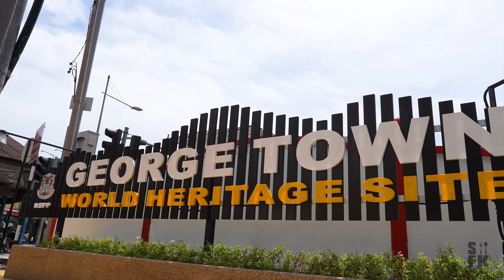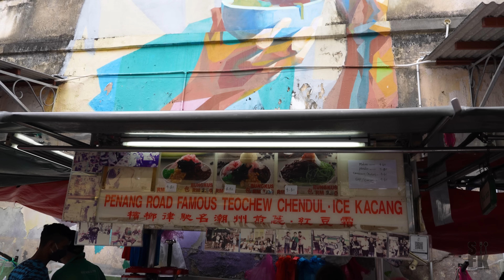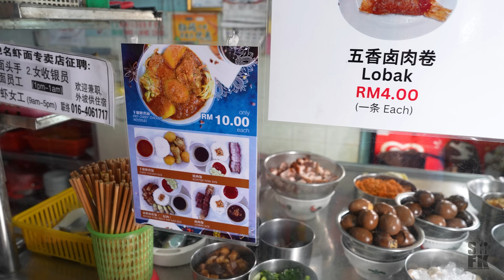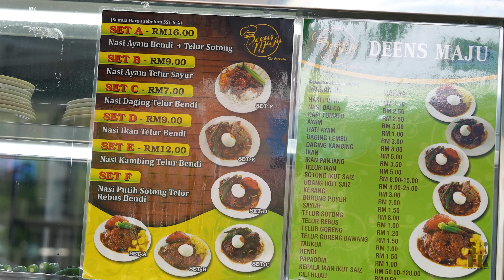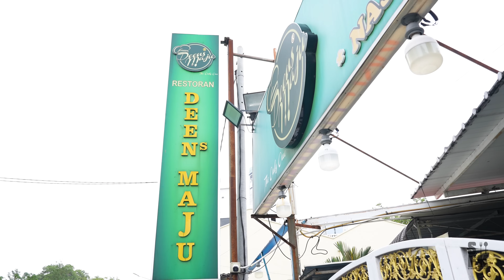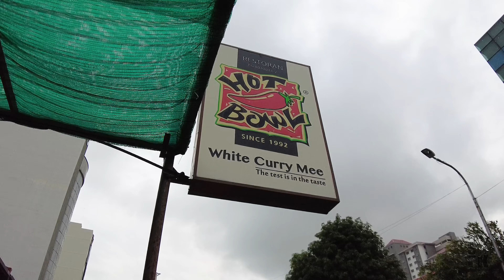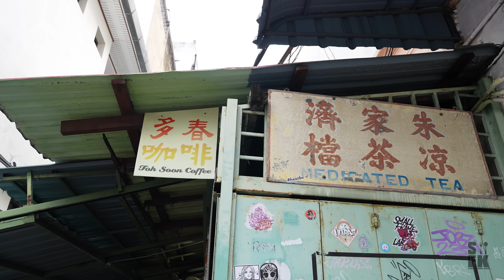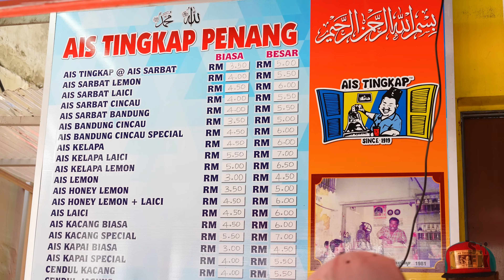BEST 10 STREET FOOD in PENANG MALAYSIA l Should be on your bucket list!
Penang is one of the best state in Malaysia to try the delectable mouthwatering local street foods.

00:00:00 Intro
00:00:47 Wantan Mee House
321, Jalan Burma, Pulau Tikus, 10350 George Town, Pulau Pinang
6am – 4pm

00:03:00 Penang Road Famous Teochew Chendul
27-29, Lebuh Keng Kwee, George Town, 10100 George Town, Pulau Pinang
10am – 5pm

00:06:17 Green House Prawn Mee
133A, Jalan Burma, George Town, 10050 George Town, Pulau Pinang
9am – 1:30am

00:08:21 Deens Maju Nasi Kandar
170, Jalan Gurdwara, 10300 George Town, Pulau Pinang
12pm – 9:30pm

00:10:30 Hon Kei Food Corner 汉记小食店
43, Kampong Malabar, George Town, 10200 George Town, Pulau Pinang
9am – 10:30pm

00:12:57 Ravi's Claypot Apom Manis
319, Jalan Burma, George Town, 10350 George Town, Pulau Pinang
6am – 10am

00:16:03 Hot Bowl White Curry Mee
58C, Jalan Rangoon, 10400 George Town, Pulau Pinang
8am – 2:30pm

00:18:06 Toh Soon Cafe
Lebuh Campbell, George Town, 10450 George Town, Pulau Pinang
8am – 5pm

00:20:26 Granny Q Lemak Laksa
15, Solok Moulmein, Pulau Tikus, 10350 George Town, Pulau Pinang
7:30am – 12:30pm

00:22:53 Ais Tingkap
2, Lebuh Tamil, George Town, 10100 George Town, Pulau Pinang
11am – 7pm

Open for only 3 hours! THE ROAST PORK BELLY MAESTRO in Kuala Lumpur l Michelin Malaysia Street Food